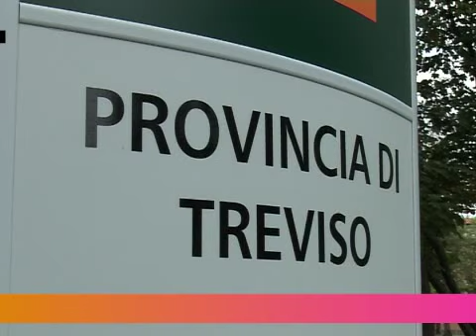Tv Tube 34 - Economia e Infrastrutture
TvTube è l'inserto informativo della Provincia di Treviso che va in onda ogni settimana sulle emittenti locali e offre una panoramica delle principali iniziative messe in campo dall'Ente Provincia in favore dei cittadini.